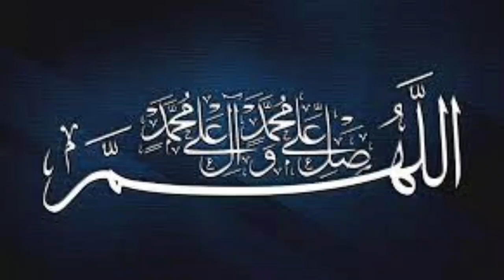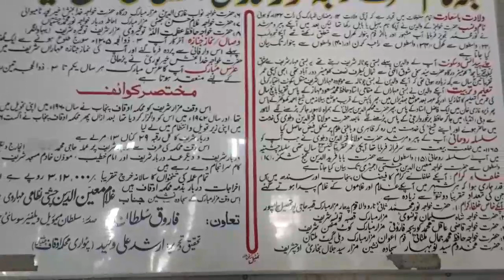Qibla e Alam Khawaja Noor Muhammad Maharvi Aur Pir Pathan Khawaja Shah Suleman Taunsvi Ka Waqia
Qibla e Alam Khawaja Noor Muhammad Maharvi Aur Pir Pathan Hazrat Shah Suleman Taunsvi Ka Waqia
Hazrat Qibla e Alam Khawaja Noor Muhammad Maharvi was the Murshid of Pir pathan Hazrat Khawaja Shah Suleman Taunsvi .
Qibla e Alam's Shrine in Chishtian Sharif district Bahawalnagar  Punjab Pakistan .
He was the Great saint of Silsila e Aliya Chishtia Nizamia .He was the Khalifa of Hazrat Molana Fakharuddin Fakhar e Jehan Dehlvi Mehrauli Sharif India.
Pir Pathan Shah Suleman Taunsvi's shrine is in Taunsa Sharif district Dear Ghazi Khan Punjab Pakistan.